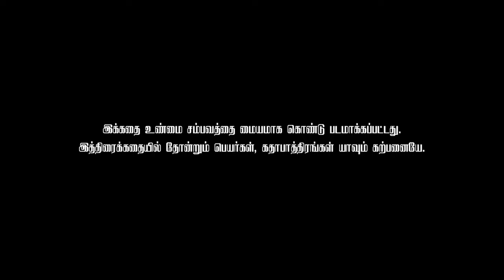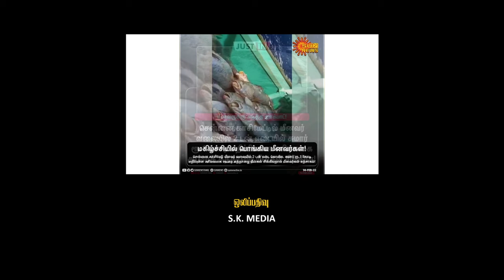Neerkumizhi | Award Winning Shortfilm | Cinephile Creations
Produced By Vaijeyanthi Narayan
Written & Directed By B.Nithin

Cast : RM Karthi, Balaji, Arun Kalyan
Cinematographer : Sri Hari O.R
Editor : Vasanth S Karthik
Mixing & Mastering : Naveen Shankar
SFX : Guna
Associate Director & Makeup : J.B.Keerthi Raja
Assistant Directors : Chinnaraja Ganesh & Selvakumar
Title Making : Mani MK
Assistant Editor : Abinesh
Subtitles : John

Achievements :

Best Indian Short Film - Makizhmithran International Film Festival - October 2022

Best Indian Short Film - Thilsri International Film Festival - October 2022

Best Director - Madras Independent Film Festival - November 2022

First Winner - Daddy Deshmukh Film Festival - December 2022

Best Story, Best Experimental Film, Best Outstanding Work - Crown International Film Awards - March 2023

Best Short Film, Best Promising Filmmaker, Best Drama, Best Actor - North Bengal Film Festival - April 2023

Best Screenplay - Mumbai Entertainment International Film Festival - April 2023

Best Director - Madurai Digital Awards - July 2023

Best Performance (Male) - Mumba International Short Film Festival - October 2023

Best Writer, Best Actor - Nexgn International Short Film Festival - February 2024